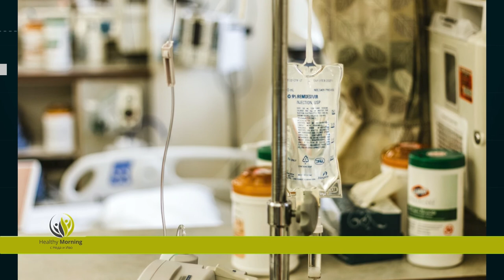Healthy Morning Епизод 5: Тестове за COVID-19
Не беше отдавна времето, когато бяхме затворени вкъщи и се страхувахме май повече от незнанието, отколкото от болестта. Светът попадна в капана на непознатия COVID 19 и всички се питахме, от къде се появи той.